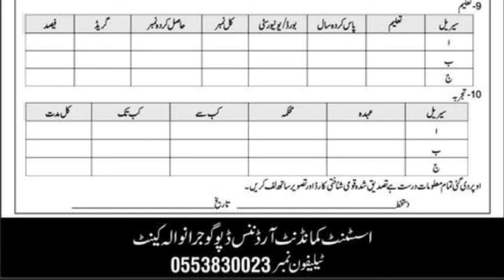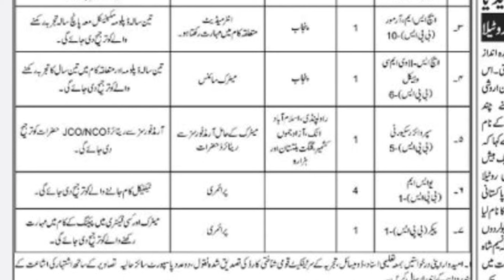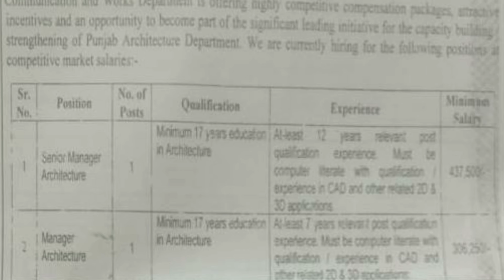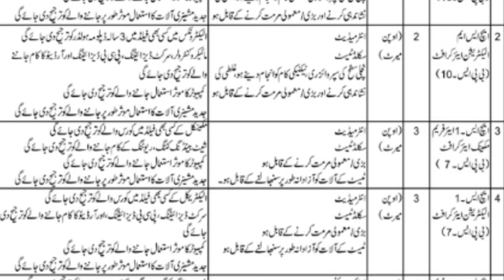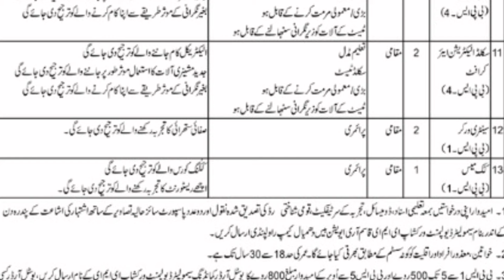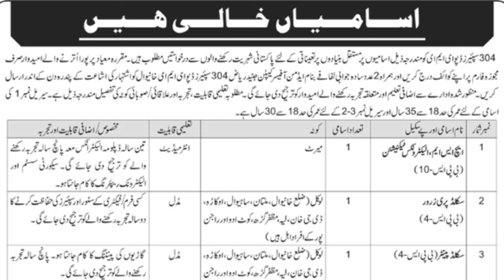Pakistan army civilian jobs may 2024 | civilian bharti | Professor Amir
pak army civilian new jobs 2024
government job
jobs 2024
2024 ki vecancy
army hospital
educators jobs
fia jobs
gorment vekensi 2024
gourmet job vacancy 2024
government jobs
jobs today
latest jobs in pakistan mehandi ki designing
new job 2024
new jobs
new vacancy 2024
pak army job 2024
pak jobs 2024
pakistan petroleum limited
public health
today jobs
today jobs in pakistan 2024
todayalljobs